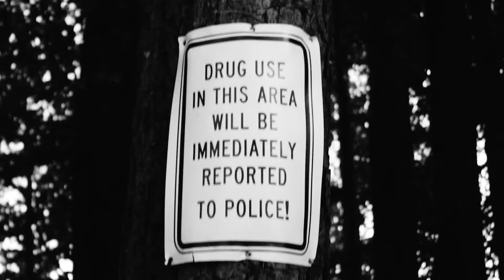Cpt.lavish - Blitz! (feat. Tenet)